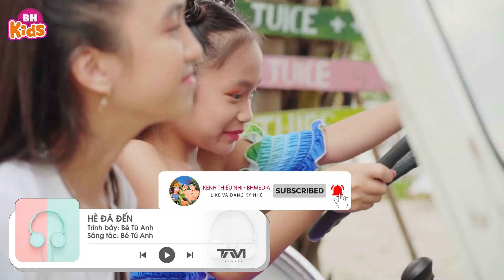Hè Đã Đến ♫ Tú Anh ♫ Nhạc Thiếu Nhi Vui Nhộn